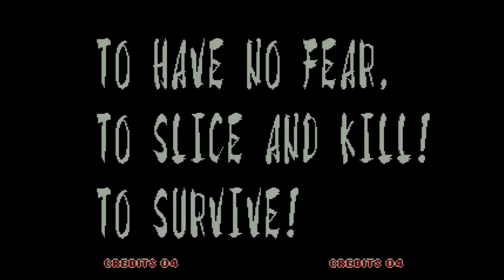Samurai Shodown III (Samurai Spirits: Zankuro Musouken) - SNK Neo Geo AES - VGDB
Apresentação e primeiros minutos do game Samurai Shodown III (Samurai Spirits: Zankuro Musouken) para SNK Neo Geo AES.

Jogo capturado do hardware real (Neo Geo AES).